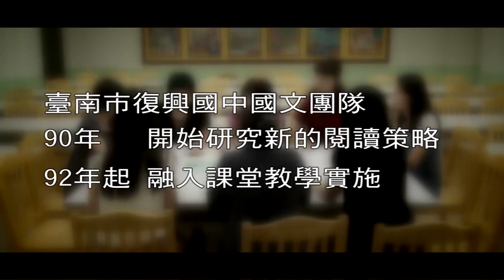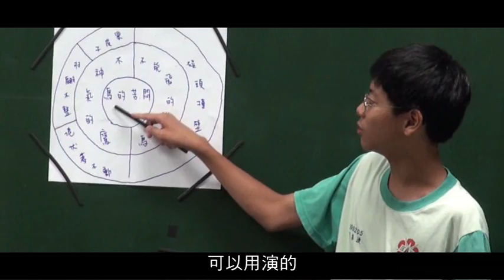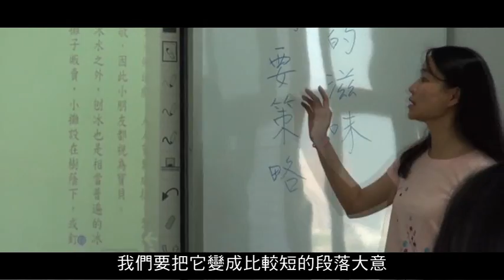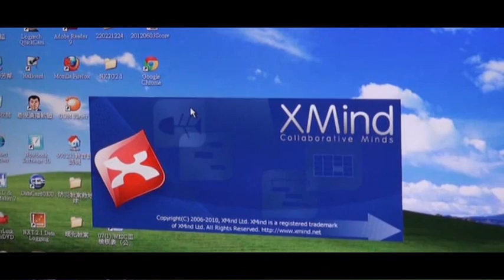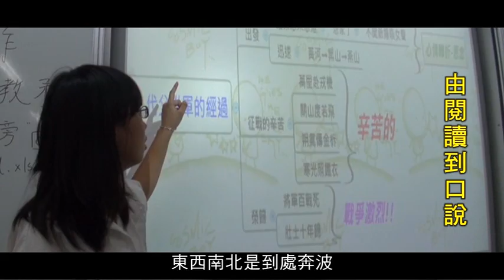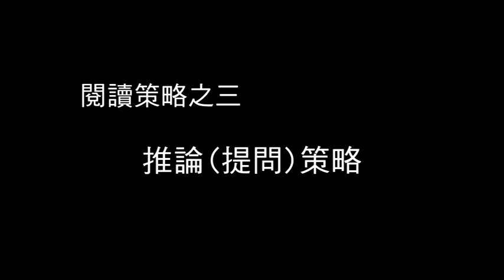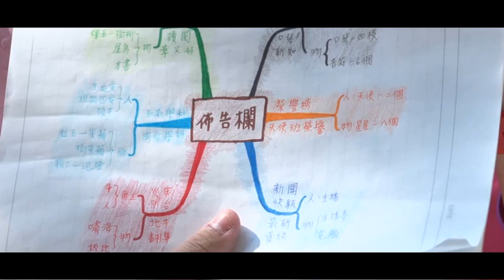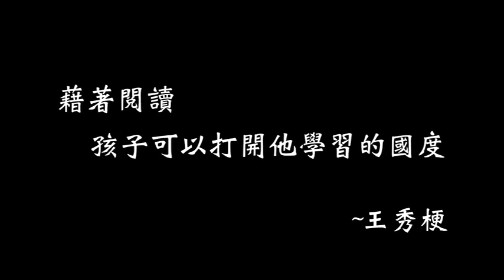閱讀教學策略－從20%到80%－臺南市復興國中王秀梗老師 (國文)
王秀梗老師結合教師學習社群，成立閱讀推動小組，以5年的時間發展「閱讀策略漸進式的課程架構」，指導學生閱讀的策略及步驟，讓孩子的閱讀能力從20％進步到80％，給孩子一把打開閱讀大門的鑰匙。